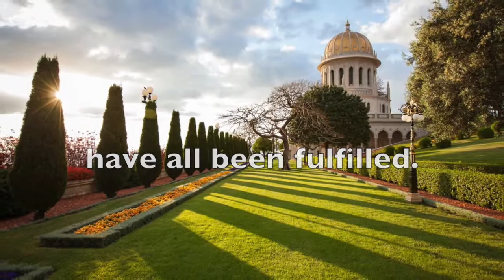The Time Foreordained (Lyric Video)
As quoted in Ruhi Children's Class Material, Grade 3, Lesson 3
"The time foreordained unto the peoples and kindreds of the earth is now come.  The promises of God, as recorded in the holy Scriptures have all been fulfilled."
- Bahá’u’lláh